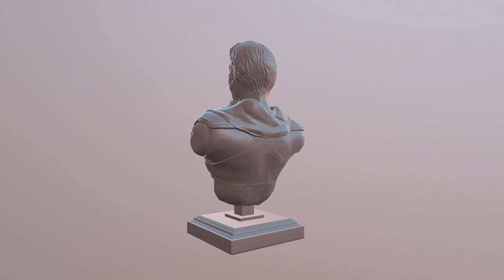Marble Bust Turntable (with Marmoset)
This is my first sculpting with ZBrush. Design was created for 1st semester university assignment (module name: GAV4037-N Modelling & Sculpting). Turntable view was made with Marmoset. Initial sculpting was done in ZBrush, but for the bust base I used Maya.